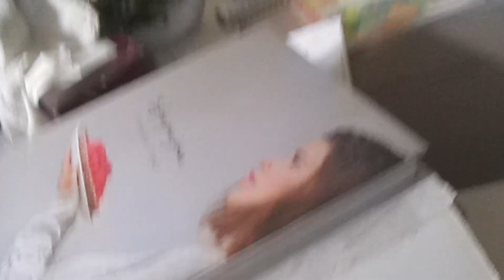Bouffe réconfortante, j'en ai besoin!! - Vlog 17-18 septembre 2014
voici des parties de nos journées du 17 et du 18 septembre. Disons que j'ai hâte de retrouver mes esprits et ma vivacité haha J'espère que vous apprécierez. Bon visionnement!
Love xx Mom ;)